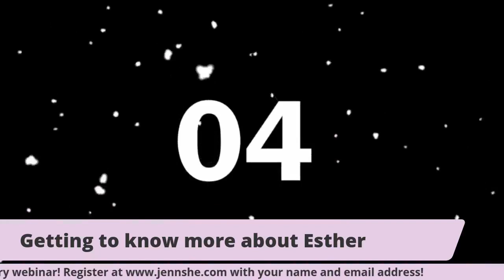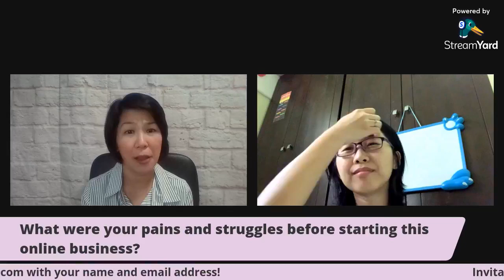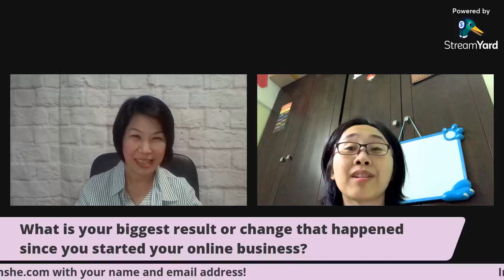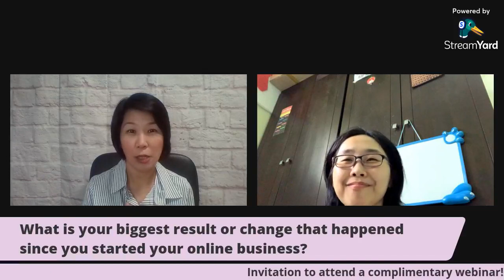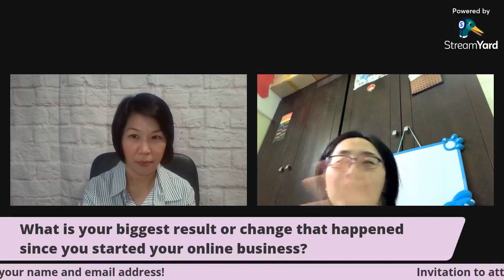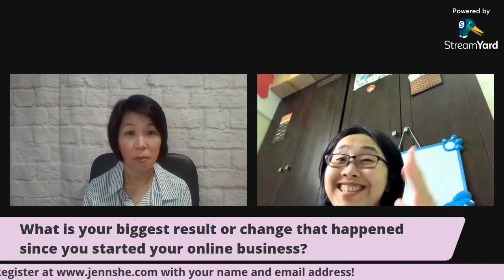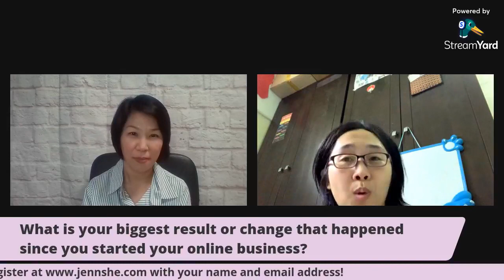Day 7 of 10: Real People. Real Stories. Real Success. Interview With Global Business Partner, Esther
Day 7 of my 10X Go Live Journey: Interview with My Global Business Partners. 📹 Real People. Real Stories. Real Success. 🌐

I am extremely excited to invite my awesome business partner, Esther Chia!

Esther is a wife, mother to 2 cutie boys, and a digital business owner.
She lives in Penang, Malaysia with her family and comes from an accounting background. She used to work in the education, customer service, and financial services industry over the last 8 years.
Esther is a strong believer in a Plan B as one job can never guarantee a future. She makes a tough decision to become a stay-at-home mom 1 year ago as she sees the importance of being present for her children and her commitment to developing a strong bond and communication with them.
Tune in with us to find out how this business has helped and transformed Esther’s life.

If you would like to learn more about how to get started, simply watch our complimentary online workshop! and I will send you a personal invitation link.